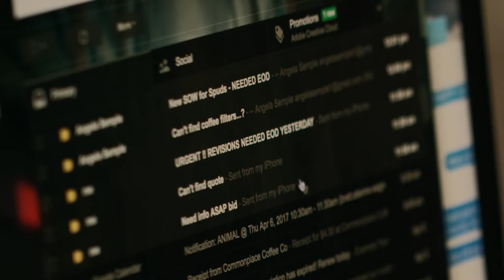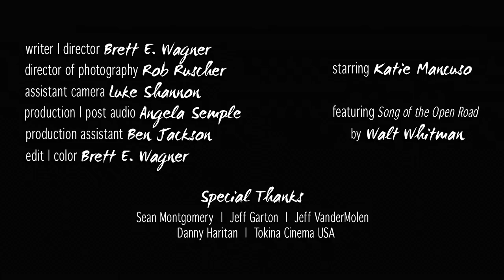Escape (2017)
"Afoot and light-hearted I take to the open road." - Walt Whitman

Launch video for the Tokina Vista Primes, shot on RED Epic Dragon.

Starring: Katie Mancuso
Director | Editor: Brett Wagner
Director of Photography: Rob Ruscher
Assistant Camera: Luke Shannon
Audio Tech: Angela Semple
PA: Ben Jackson